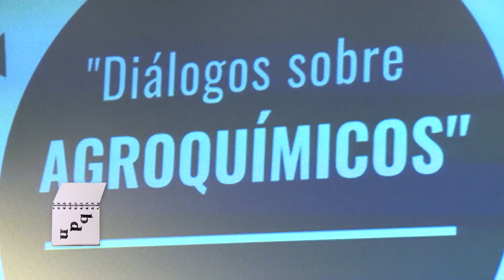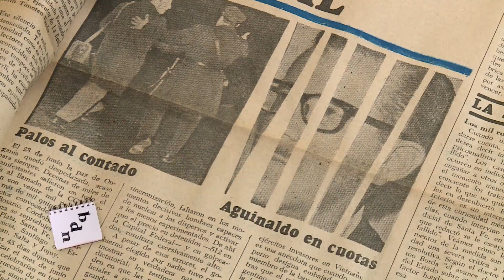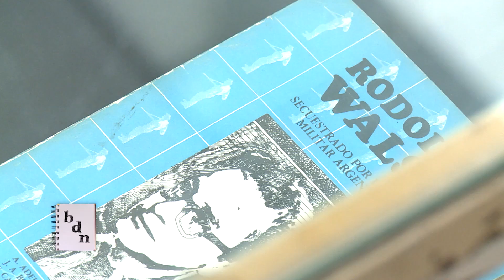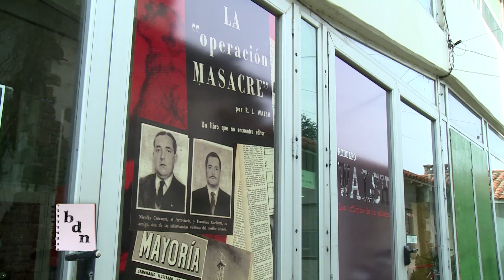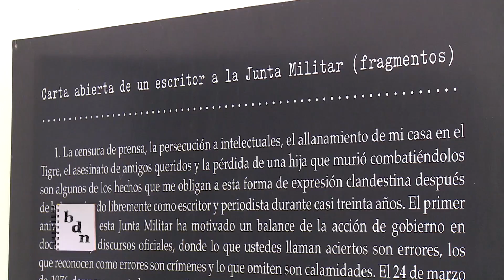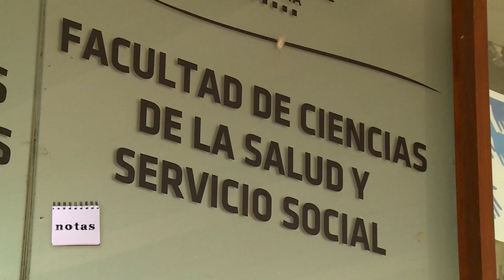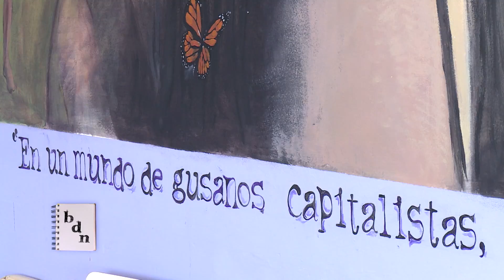BLOC DE NOTAS SEMANAL PROG 42